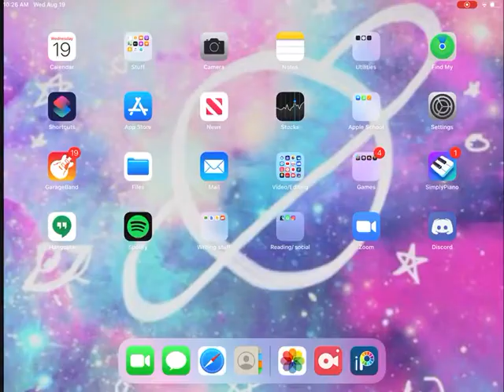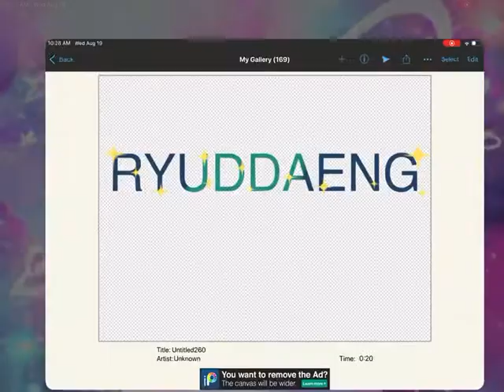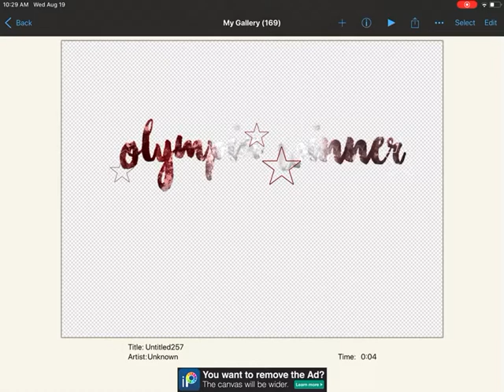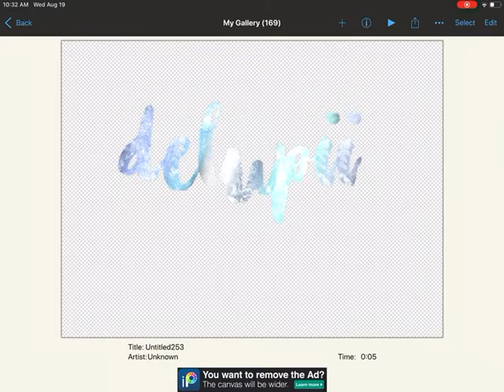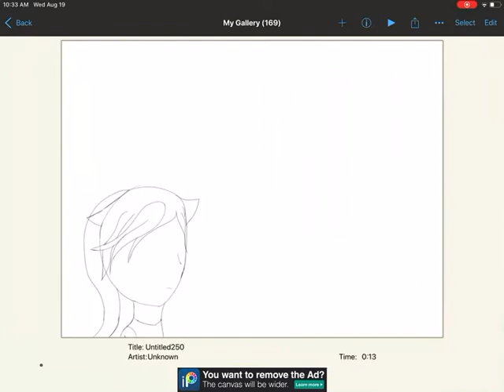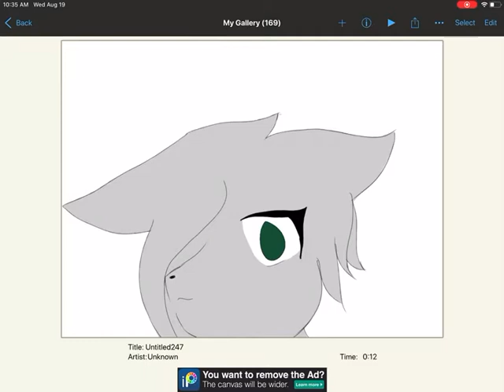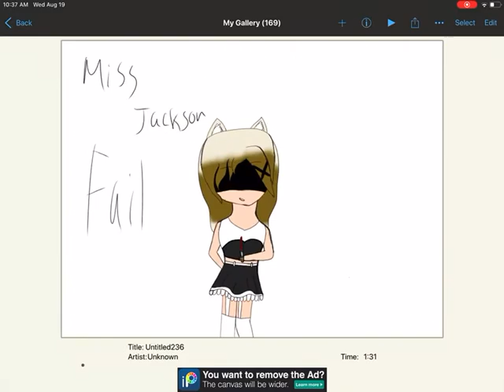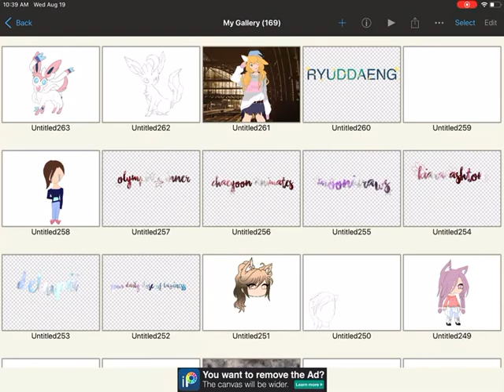I'm alive and back with another video. Ft Grace ???